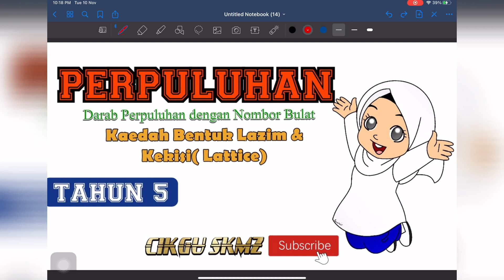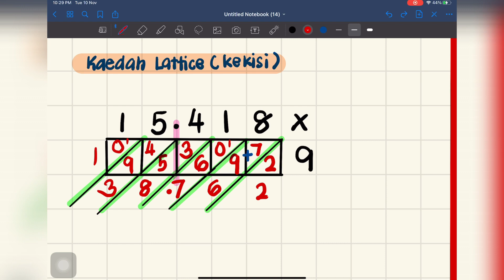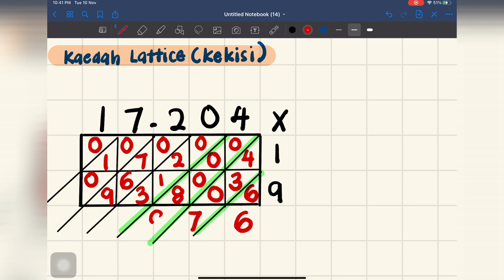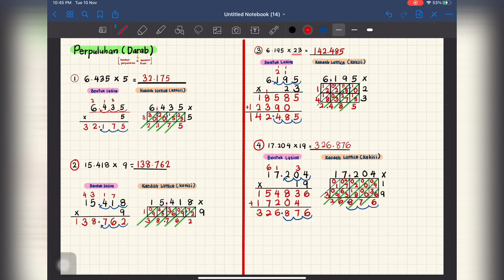DARAB PERPULUHAN DENGAN NOMBOR BULAT | TAHUN 5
Video pengajaran ini berkongsi tentang :
i. Darab perpuluhan (Tahun 5)
ii. Darab nombor perpuluhan dengan nombor bulat ( satu dan dua digit)
iii. Penggunaan kaedah bentuk lazim dan kaedah lattice

✅BOLEH IKUT CHANNEL TELEGRAM SAYA